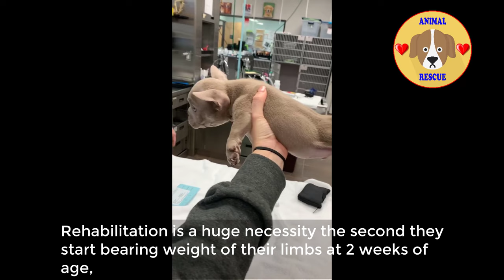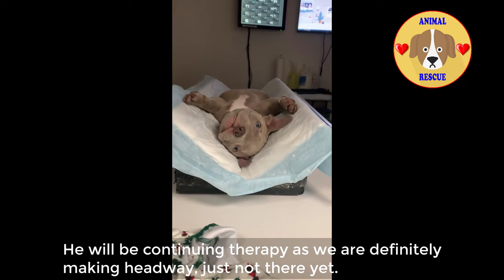Puppy's Legs Are Almost Totally Backwards! He walk just like swimming!!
Everyone meet Phelps 🏊‍♂️
He was surrendered yesterday by his breeder after no longer being able to take on his care. Phelps was born with swimmers. This is a deformity that some babies are born with causing their limbs to splay out and can be corrected as a very small baby if done properly. Rehabilitation is a HUGE necessity the second they start bearing weight of their limbs at 2 weeks of age so the muscles don’t atrophy in this position. Phelps is now 12 weeks old. 🥺 he has the sweetest soul ever.
We don’t usually intake babies at this age but I could not turn him away. It’s like he was staring into my soul for help.

Special thanks to: Kathryn Mongrain